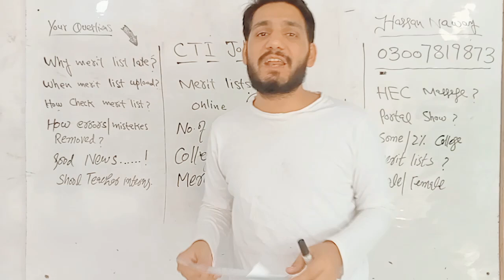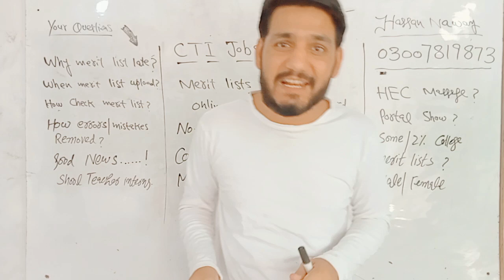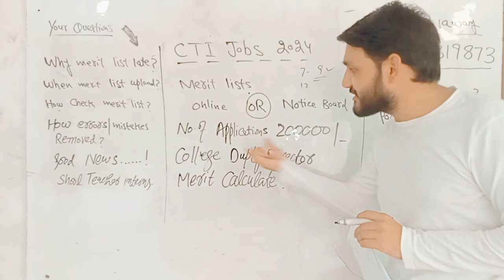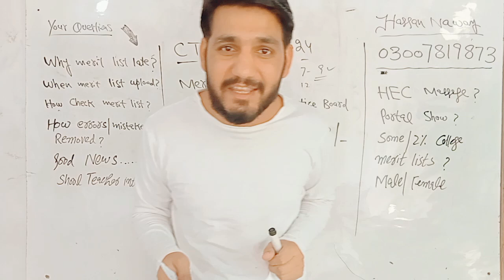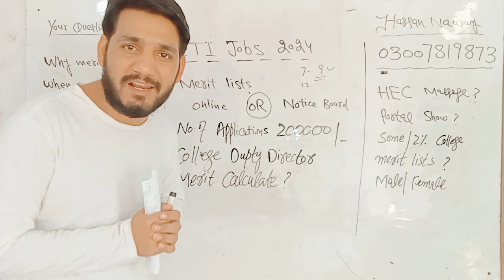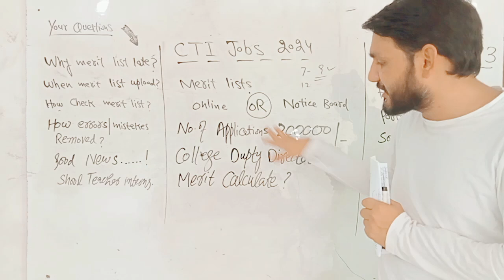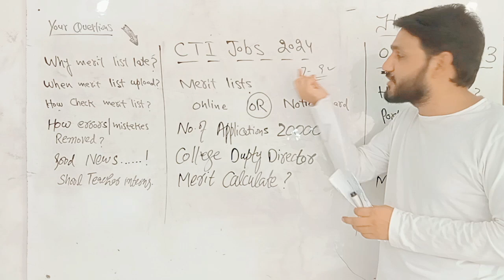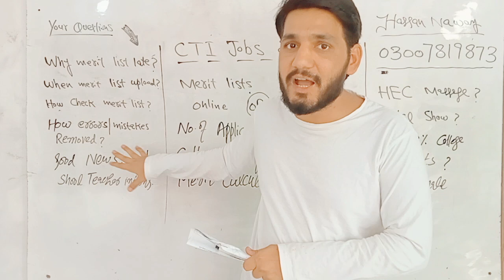CTI Jobs Colleges Merit Lists 2024 | How & When check merit list.? | today Latest Update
📢CTI Jobs Colleges Merit Lists 2024 | How & When check merit list.? | Latest Update
CTI jobs Merit lists | CTI Jobs #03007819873

🔗 Interview CTI info.

🔗How update CTI jobs?

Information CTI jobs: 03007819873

CTI How check merit list, when check merit list, CTI jobs merit list, latest merit list, how check list online or college notice board, complete information, list of Merit CTI jobs Meri list latest information, today update CTI jobs, list of Merit CTI jobs update, how interview CTI jobs, total marks of interview, jobs location, merit list check, kesy pta chly ga interview CTI jobs 2024, portal update, CTI ,interview date CTI jobs, CTI jobs information, CTI jobs 2024, jobs in CTI Punjab list college merit. Which docoments required at time of interview. How check final Merit list. Latest updates today.

CTI jobs 2024
Merit CTI 2024
Merit lists